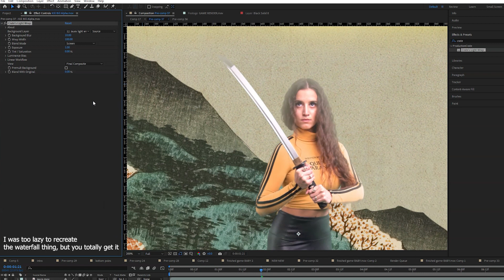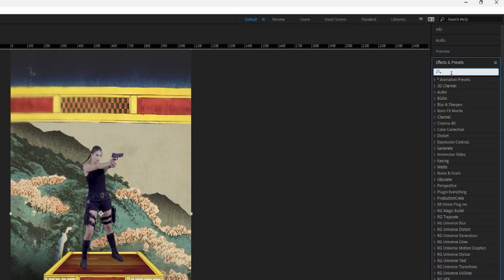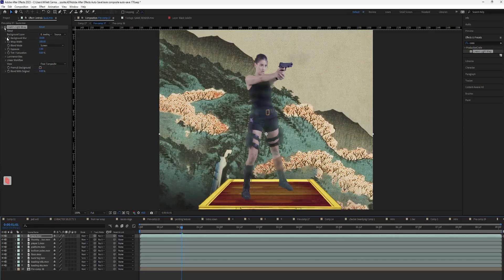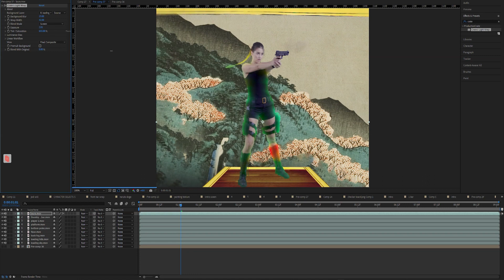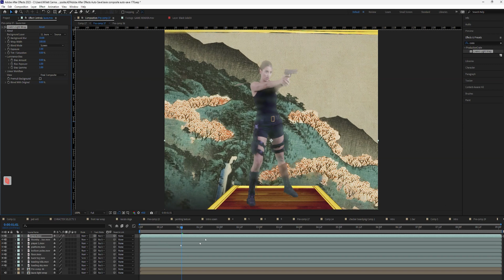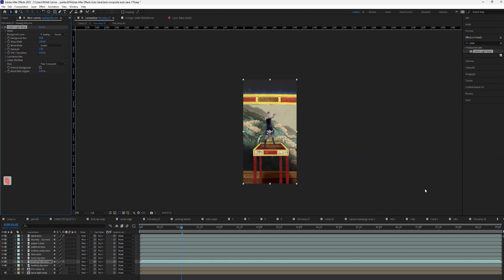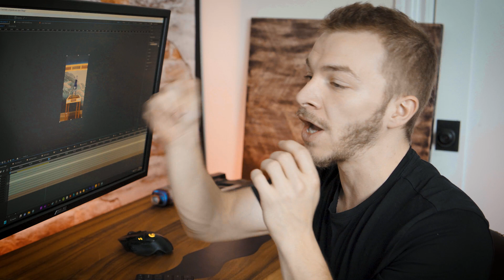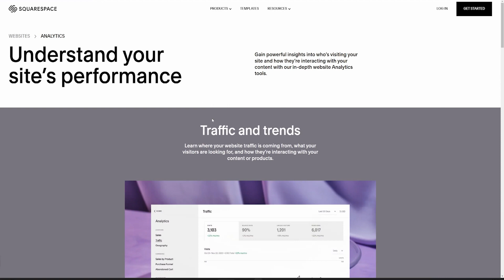After Effects Light Wrap Master Class | After Effects Tutorial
Light Wrapping is a key component into blending Green Screen elements into your fake backgrounds!! Today, I'll be doing a full professional breakdown on my favorite way to that, and thats with Production crates free light wrap plugin!! ALSO LEGENDS, don't forget to sign up for Squarespace - Squarespace!!